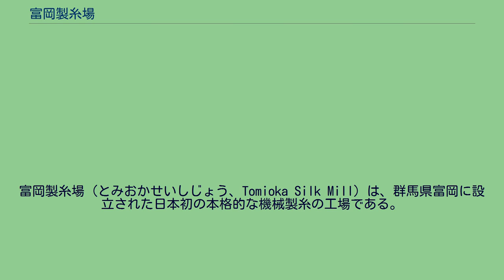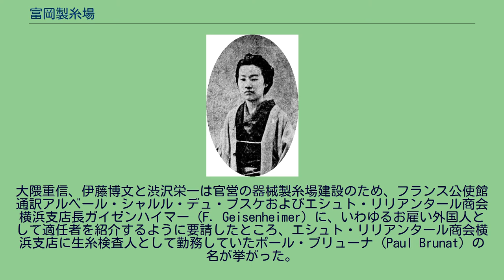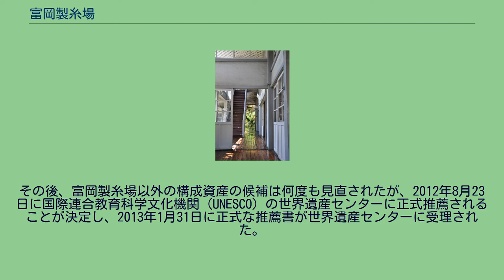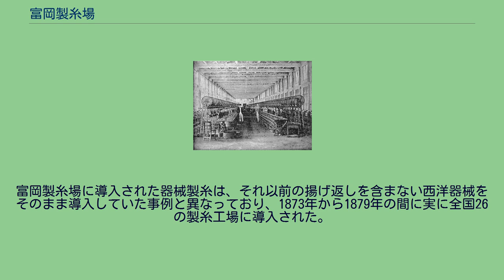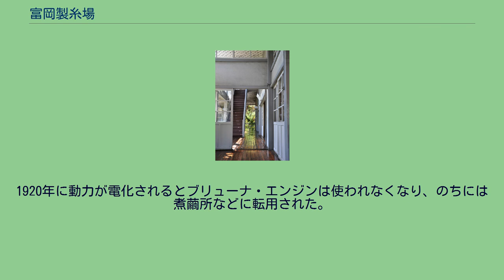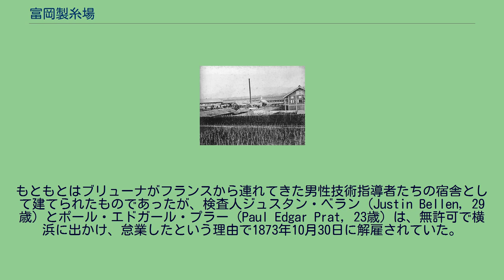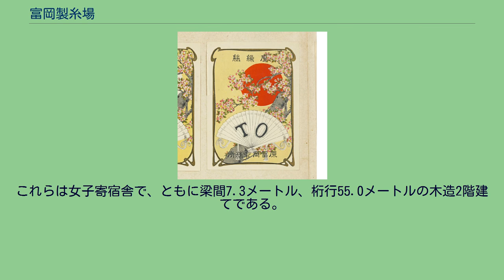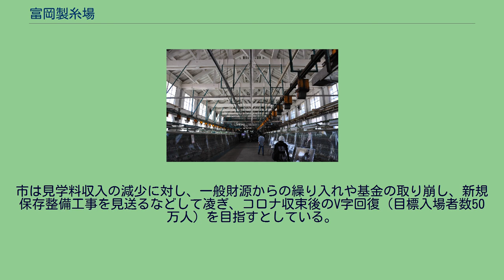富岡製糸場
富岡製糸場（とみおかせいしじょう、Tomioka Silk Mill）は、群馬県富岡に設立された日本初の本格的な機械製糸の工場である。
1872年（明治5年）の開業当時の繰糸所、繭倉庫などが現存している。
日本の近代化だけでなく、絹産業の技術革新・交流などにも大きく貢献した工場であり、敷地を含む全体が国の史跡に、初期の建造物群が国宝および重要文化財に指定されている。
また、「富岡製糸場と絹産業遺産群」の構成資産として、2014年6月21日の第38回世界遺産委員会（ドーハ）で正式登録された。
時期によって「富岡製糸場」（1872年から）、「富岡製糸所」（1876年から）、「原富岡製糸所」（1902年から）、「株式会社富岡製糸所」（1938年から）、「片倉富岡製糸所」（1939年から）、「片倉工業株式会社富岡工場」（1946年から）とたびたび名称を変更している。
史跡、国宝、重要文化財としての名称は「旧富岡製糸場」、世界遺産暫定リスト記載物件構成資産としての名称は「富岡製糸場」である。
日本は江戸時代末期に開国した際、生糸が主要な輸出品となっていたが、粗製濫造の横行によって国際的評価を落としていた。
そのため、官営の器械製糸工場建設が計画されるようになる。
富岡製糸場は1872年にフランスの技術を導入して設立された官営模範工場であり、器械製糸工場としては、当時世界最大級の規模を持っていた。
そこに導入された日本の気候にも配慮した器械は後続の製糸工場にも取り入れられ、働いていた工女たちは各地で技術を伝えることに貢献した。
1893年に三井家に払い下げられ、1902年に原合名会社、1939年に片倉製糸紡績会社（現片倉工業）と経営母体は変わったが、1987年に操業を停止するまで、第二次世界大戦中も含め、一貫して製糸工場として機能した。
第二次世界大戦時のアメリカ軍空襲の被害を受けずに済んだ上、操業停止後も片倉工業が保存に尽力したことなどもあって、繰糸所を始めとする開業当初の木骨レンガ造の建造物群が良好な状態で現代まで残っている。
2005年に敷地全体が国の史跡に、2006年に初期の主要建造物（建築物7棟、貯水槽1基、排水溝1所）が重要文化財の指定を受け、2007年には他の蚕業文化財とともに「富岡製糸場と絹産業遺産群」として世界遺産の暫定リストに記載された。
2014年6月に世界遺産登録の可否が審議され、6月21日に日本の近代化遺産で初の世界遺産リスト登録物件となった。
開国直後の日本では、生糸、蚕種、茶などの輸出が急速に伸びた。
ことに生糸の輸出拡大の背景には、ヨーロッパにおける生糸の生産地であるフランス、イタリアで微粒子病という蚕の病気が大流行し、ヨーロッパの養蚕業が壊滅的な打撃を被っていたことや、太平天国の乱によって清の生糸輸出が振るわなくなっていたことなどが背景にあった。
その結果、1862年（文久2年）には日本からの輸出品の86%を生糸と蚕種が占めるまでになったが、急激な需要の増大は粗製濫造を招き、日本の生糸の国際的評価の低落につながった。
また、イタリアの製糸業の回復も日本にとっては向かい風になり、日本製生糸の価格は1868年から下落に転じた。
明治政府には、外国商人などから器械製糸場建設の要望が出されており、エシュト・リリアンタール商会からは資金提供の申し出まであった。
これが直接的な引き金となって器械製糸工場建設が実現に向かうが、政府内では外国資本を入れず、むしろ国策として器械製糸工場を建設すべきという意見が持ち上がり、1870年（明治3年）2月に器械製糸の官営模範工場建設が決定した。
これは粗製濫造問題への対応というよりも、従来の座繰りによる製糸では太さが揃わなかったために、経糸（たていと）よりも安価で取引される緯糸（よこいと）として使われることが多かった実態を踏まえ、その改良を志向した側面があったとも言われている。
同時に政府は器械製糸技術の導入を奨励しており、前橋藩では速水堅曹らが同じ年に藩営前橋製糸所を設立した。
これは日本初の器械製糸工場と見なされているが、イタリアで製糸業に従事した経験を持つスイス人ミュラーを雇い入れ、イタリア式の製糸器械を導入したものであり、当初は6人繰り、次いで12人繰りという小規模なものにとどまった。
大隈重信、伊藤博文と渋沢栄一は官営...